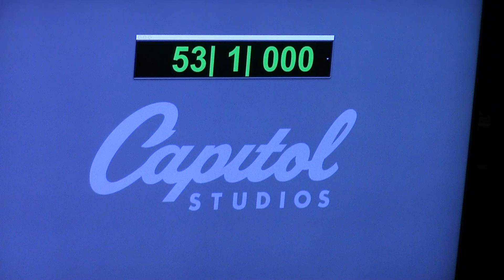Rudy Parris - Behind The Scenes 5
Get the Rudy Parris album entitled, "Makin' My Way."
Produced by Jim Ervin for Warrior Records | L.A. Entertainment, Inc.

Rudy Parris, Native American country singer/songwriter, debuts with his album, “Makin’ My Way." Rudy’s appearances on NBC’s The Voice as a Team Blake (Shelton) member brought him into the homes of millions of viewers.

“He damn sure may not look country, but country’s still in there, man!” ~Blake Shelton

“Rudy has a soulful, native spirit and authentic voice.” ~Steven Tyler

Rudy’s “Makin’ My Way” album was recorded in the historic Capitol Records Studios and features guest appearances by Hank Williams III, 4-Time Grammy Winner Little Joe (y la familia), Michael Madsen, Chad Smith (Red Hot Chili Peppers/Rock and Roll Hall of Fame Inductee/Grammy winner), Pete Anderson (Dwight Yoakam), and a host of Nashville’s finest musicians.

As a Visalia, CA, native, Rudy is of Navajo descent and was greatly influenced by the Bakersfield sound due in part to a longstanding residency playing alongside Buck Owens at his Crystal Palace.  Citing Owens and Merle Haggard as his greatest influences, Parris feels fortunate to have been mentored by the masters.  “I learned from Buck that I just need to be me,” Parris says.  “Buck played his music, had fun, and joked around.  He instilled in my that sense of freedom to be myself.”  Carrying the torch for the Bakersfield sound is important to Parris, which is why his producer chose to record the album at famed Capitol Records “Studio B” (the same room where both Owens and Haggard recorded their hits).

In the meantime, Rudy continues to expand his fan base, staying busy as an in-demand live draw.  He has toured nationally as lead guitarist for Hank Williams III and has also performed as a solo artist with some of the biggest names in music, including Merle Haggard, Hank Williams Jr., Bo Diddley, Jerry Lee Lewis, James Brown, Buck Owens, among many others.